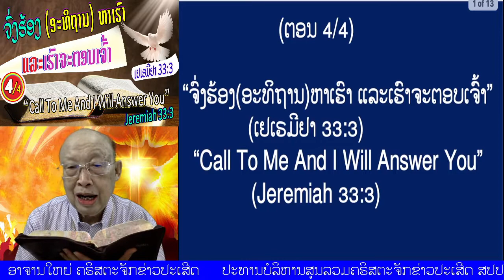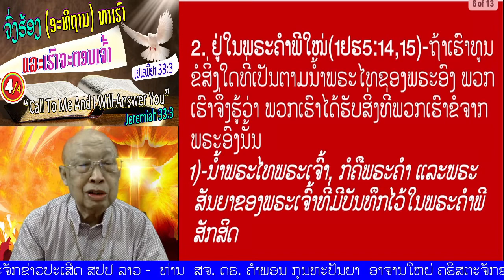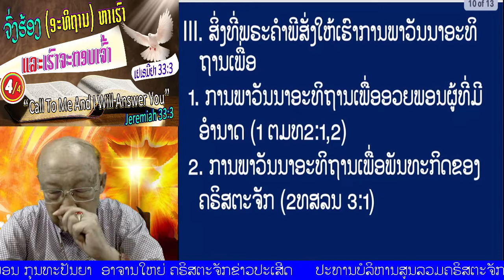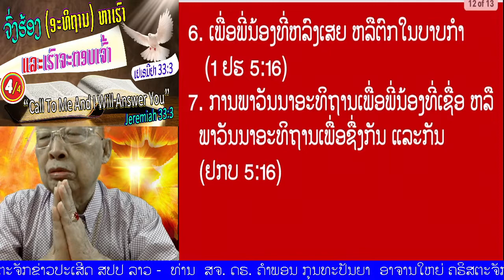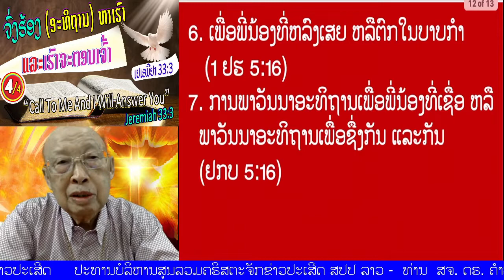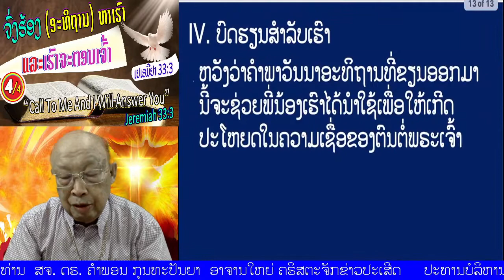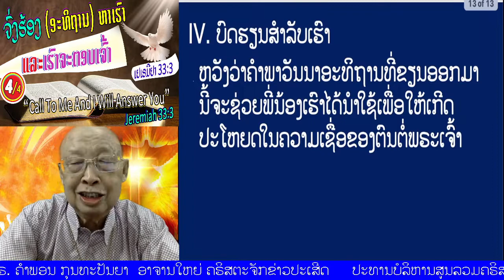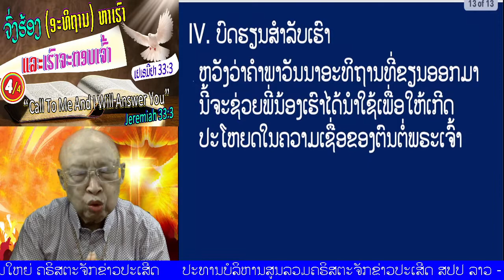ຕອນ 4/4 "ຈົ່ງຮ້ອງ (ອະທິຖານ) ຫາເຮົາ ແລະເຮົາຈະຕອບເຈົ້າ"(ເຢເຣມີຢາ 33:3)